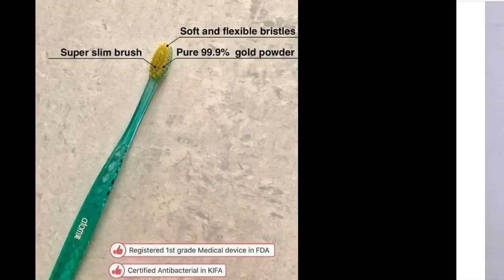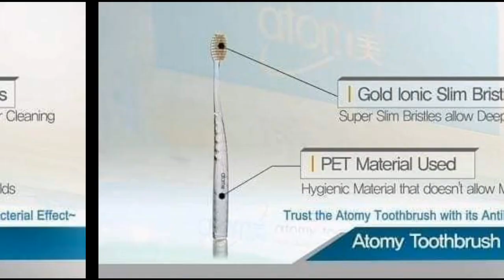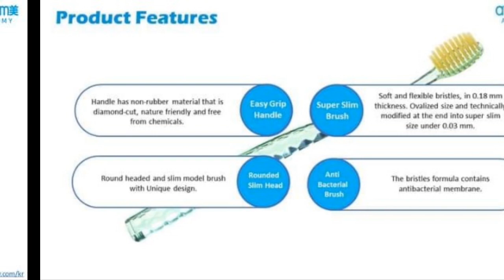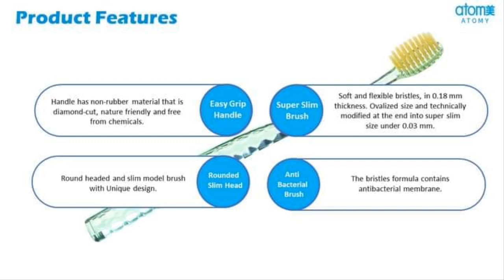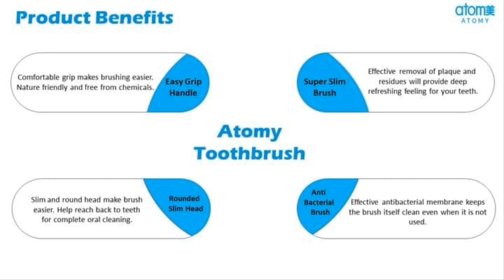Atomy India Launching Super Slim Bristles DeoTech Toothbrush Gold Ionic, Antibacterial Diamond Cut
AtomyIndia Atomytoothbrush Atomysuperslimbrush Superslimbristles DeoTech Atomy India,# Education Centre#Guidelines#Leaders Responsibility#Education#PreAuthorised#One Team One Goal#TWR
Team Warrior#

1. Like Our Pages on Facebook-Team Warrior Rathore
2. Like Our Pages on Facebook-Atomians Warrior
3. Like Our Pages on Facebook--Atomy Team Warrior
4. Like Our Pages on Facebook-Team Warrior Atomians-TWR
5. Join Our Fb Group-Team Warrior India

6. Join our Fb Group-Team Warrior India

7. Join our Fb Group-Team Warrior Atomians-TWR

Call/Whatsap
Mr Rathore
Atomy Team Warrior
 Founder Member
International Leader